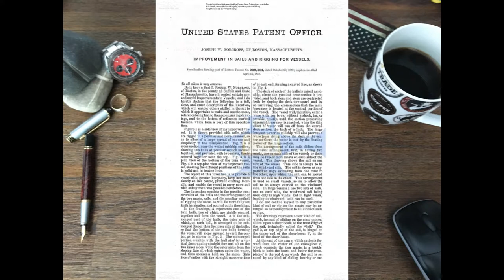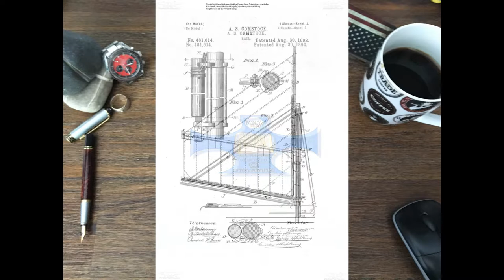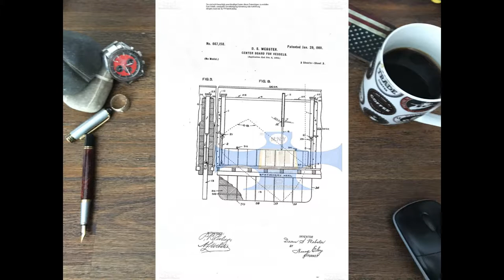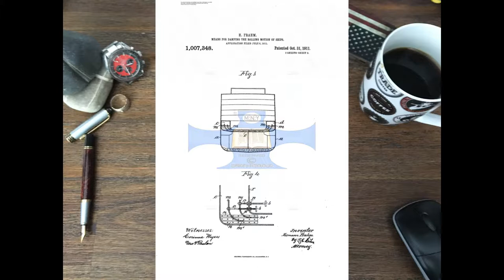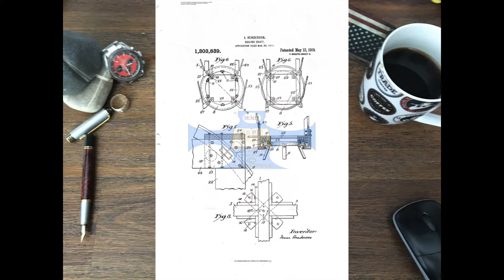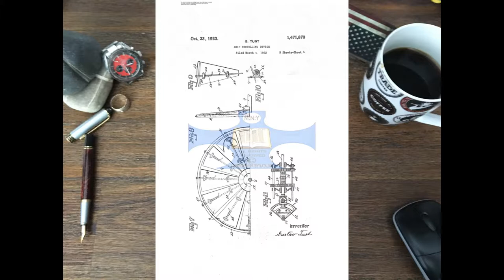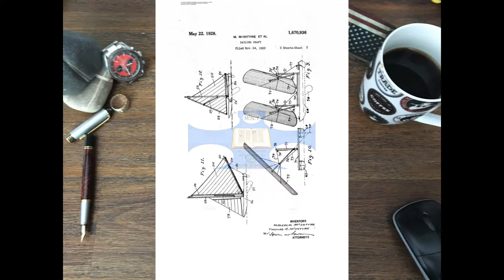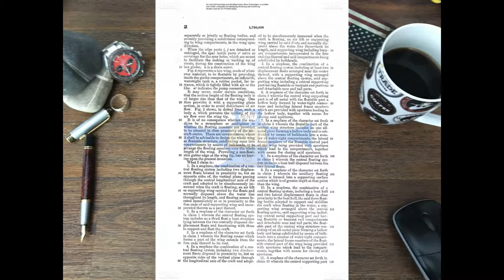Sailboat inventions Part 1 step 2 2659634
Creative ideas, creativity,

Guide the assembly monohull
Hobbies Construction Sailboat,  Advanced versions of these they can see in the videos # 1 to # 3.
This is about the inventions from 1866 onwards

vwalye,badayisa isikebhe,सेलबोट,帆船 yelkenli yapimi,pilani,thuyền buồm

A Sailboat or sailing boat is a boat propelled partly or entirely by sails smaller than a sailing ship.
Distinctions in what constitutes a sailing boat and ship vary by region and maritime culture.

Types
Further information: Sailplan
See also: List of sailing boat types
Although sailboat terminology has varied across history, many terms have specific meanings in the context of modern yachting.
A great number of sailboat-types may be distinguished by size,
 hull configuration, keel type, purpose, number and configuration of masts, and sail plan.

Popular monohull designs include:

Cutter

A gaff cutter
Main article: Cutter (boat)
The cutter is similar to a sloop with a single mast and mainsail,
but generally carries the mast further aft to allow for a jib and staysail to be attached to the head stay and inner forestay,
 respectively. Once a common racing configuration, today it gives versatility to cruising boats,
especially in allowing a small staysail to be flown from the inner stay in high winds.

Catboat

A catboat

Main article: Catboat
A catboat has a single mast mounted far forward and does not carry a jib.
Most modern designs have only one sail, the mainsail; however,
the traditional catboat could carry multiple sails from the gaff rig.

Dinghy

A racing dinghy
Main article: Sailing dinghy
A dinghy is a type of small open sailboat commonly used for recreation, sail training, and tending a larger vessel.
 They are popular in youth sailing programs for their short LOA, simple operation and minimal maintenance.
 They have three (or fewer) sails: the mainsail, jib, and spinnaker.

Ketch

A ketch
Main article: Ketch
Ketches are similar to a sloop, but there is a second shorter mast astern of the mainmast,
 ut forward of the rudder post. The second mast is called the mizzen mast and the sail is called the mizzen sail.
A ketch can also be Cutter-rigged with two head sails.

Schooner

A gaff topsail schooner
Main article: Schooner
A schooner has a mainmast taller than its foremast, distinguishing it from a ketch or a yawl.
 A schooner can have more than two masts, with the foremast always lower than the foremost main.
Traditional topsail schooners have topmasts allowing triangular topsails sails to be flown above their gaff sails;
 many modern schooners are Bermuda rigged.

Sloop

Main article: Sloop
The most common modern sailboat is the sloop, which features one mast and two sails,
typically a Bermuda rigged main, and a headsail. This simple configuration is very efficient for sailing into the wind.

A fractional rigged sloop has its forestay attached at a point below the top of the mast,
allowing the mainsail to be flattened to improve performance by raking the upper part of the mast aft by tensioning the backstay.
A smaller headsail is easier.

new ideas,new,
made in,germany,made in usa, 4,4 you